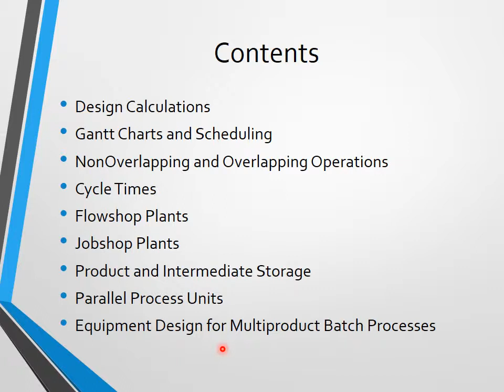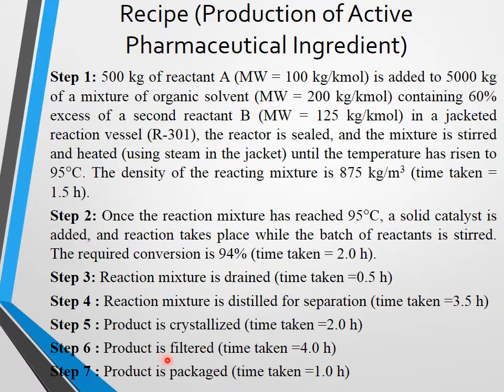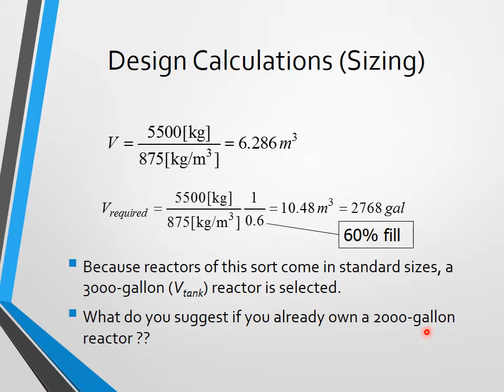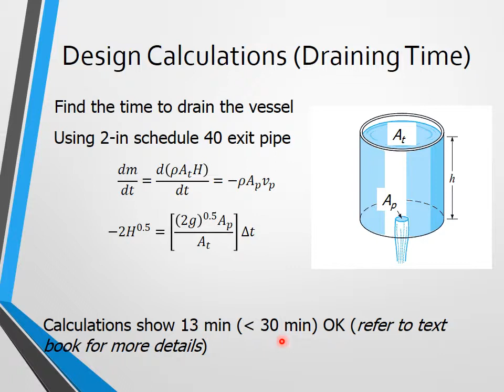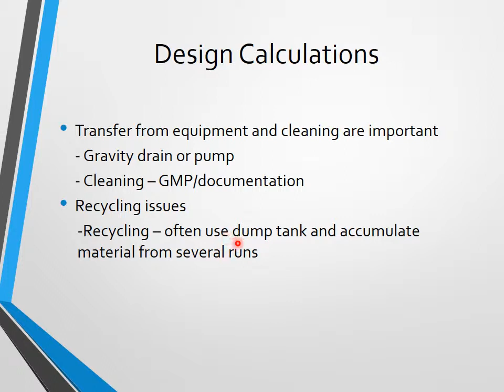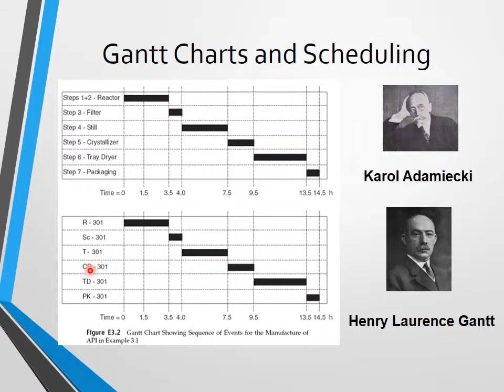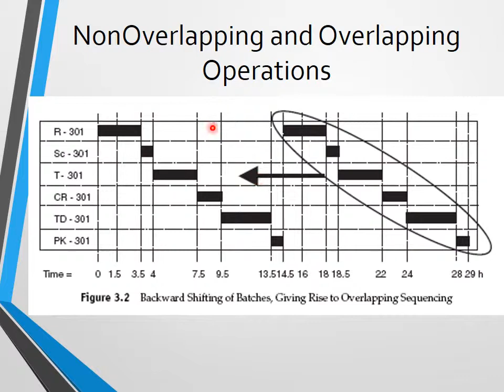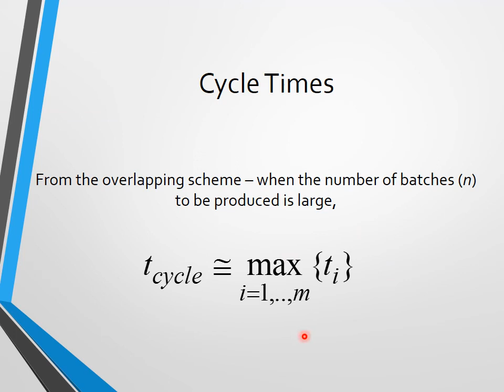Process Synthesis and Modeling-Lecture 4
Batch Processes. Design Calculations, Gantt Charts and Scheduling, NonOverlapping and Overlapping Operations, Cycle Times.
Arabic Narration